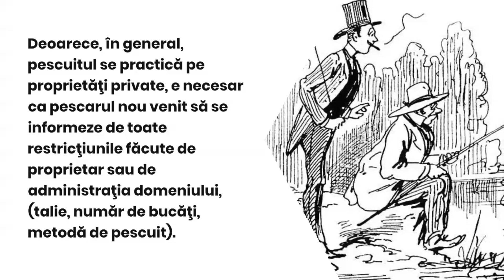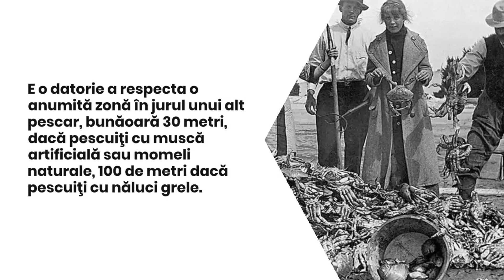12 REGULI în ETICA PESCUITULUI, anul 1938, I.A. Brătescu-Voineşti!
Respecta aceste 12 REGULI în ETICA PESCUITULUI din anul 1938 scrise de I.A. Brătescu-Voineşti!
“Fiecare dintre noi a comis graşala asta; fiecare a avut o clipă de uitare şi s’a lăsat în voia unui entusiasm, unei furii distrugătoare. Şi mai târziu, dacă n’a cugetat, s’a lăudat cu naivitate cu “tablourile” sensaţionale realizate în cutare sau cutare ocazie. Scopul acestor rânduri e să nu blameze, ci să îndemne ca aceste practici să nu devină sisteme. Şi credem că va fi mai uşor pescarilor să dobândească această putere de stăpânire, decât le-a fost la început să deprindă mânuirea undiţei.” Citeşte mai mult despre etica pescuitului pe: